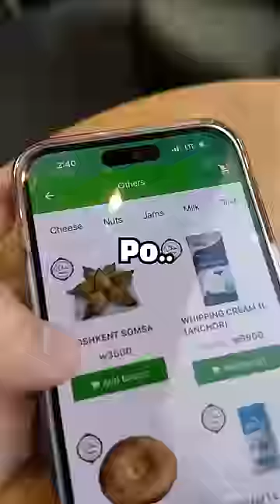The Best Halal delivery service in Korea 🇰🇷❤️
Salam 🫶🏻

You can buy all kinds of halal meat, drinks, cans, milk, cheese, etc.
You can order all kinds of halal food here.
Good price ! Fast service!!
The most reliable halal delivery service in Korea ❤️
You can order through the app or phone messenger.
There is a cashback system of up to 3% on each order
You can also use a card or bank transfer!!
Be sure to use this app!